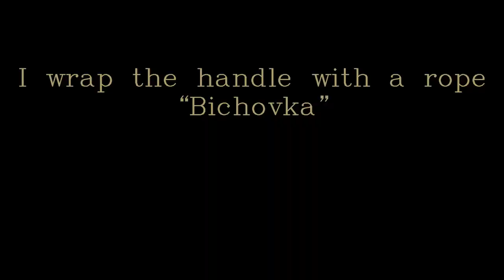Uriziel Sword From Gothic Game DIY Меч Уризель Из Игры Готика Своими Руками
Material - ABS+ Plastic, Aluminium Pipe D=10mm​
Lenght - 1.3m (1300mm)

1. Alpha Mission - Jimena Contreras
2. Danger Snow - Dan Henig